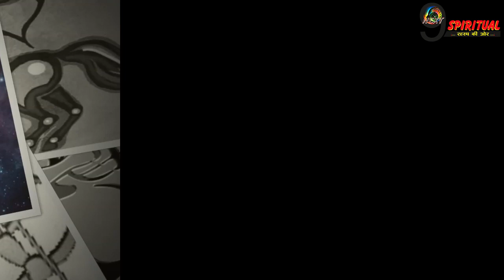आज के दिन इन 4 राशिवालों का खुलेगा किस्मत का बंद दरवाज़ा, देखें आज का राशिफल| Horoscope July 13, 2018